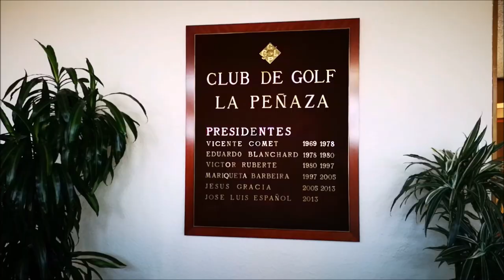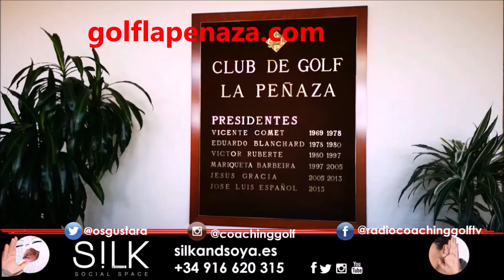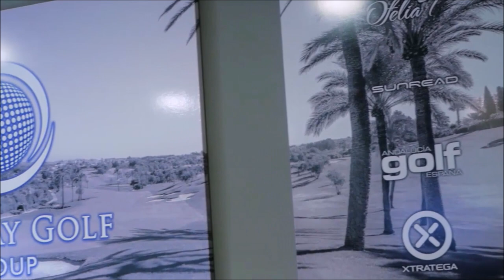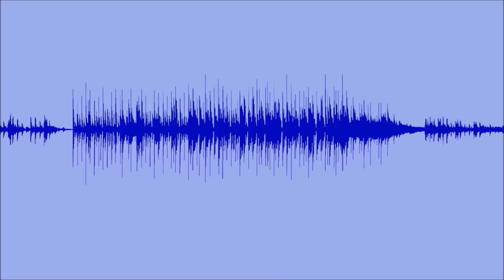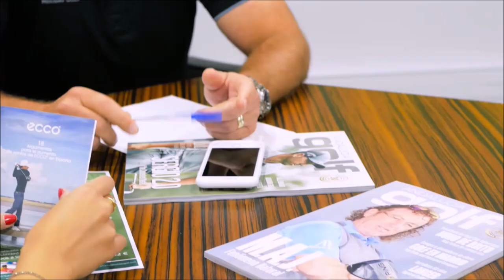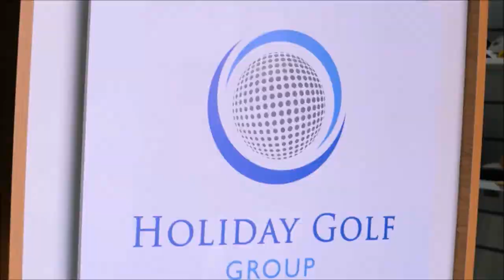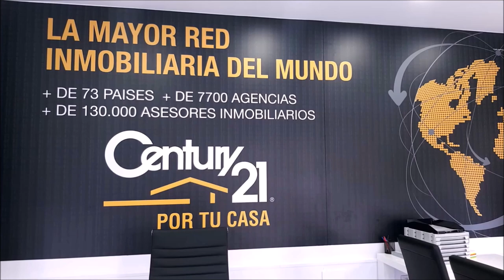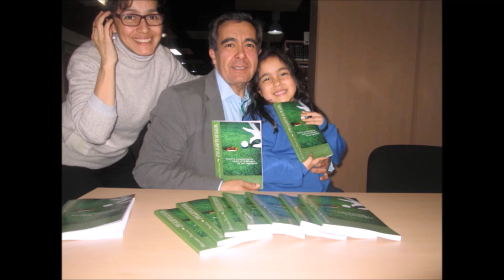52 ZARAGOZA DESTINO GOLF E HIPICA LA PEÑAZA 1º `PARTE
Programa  52 ZARAGOZA DESTINO GOLF E HIPICA 1º PARTE
Hemos realizado un viaje a Zaragoza, capital de Aragón, quinta ciudad más poblada de España, un gran destino de golf al cual hemos añadido también la hípica. Hemos estado acompañados además por dos exfutbolistas unidos al club de futbol, Real Zaragoza, Javier Arango y Andoni Cedrun
Nos hemos alojado en el hotel Ilunion La Romarena, excelente hotel lleno de comodidades, donde su director Jose Antonio Palau, un gran profesional y mejor persona, esta siempre pendiente de cada detalle para el buen funcionamiento del hotel y la buena atención al cliente.
Nuestra primera parada, El Real Club de Golf de La Peñaza  , un campo y un club espectaculares, donde hemos podido compartir golf y una amena e interesante charla con su PRESIDENTE  José Luis Español, Secretario  Javier Lasheras  y un habitual del campo el ex capitán del Real Zaragoza, Javier Paredes.
Una segunda parte la podrán disfrutar la semana próxima y en las siguientes, un extenso programa de hípica centrado en un clásico de la ciudad, el club Doble F dirigido por su dueño, Paco Franco y donde también nos acompaño Andoni Cedrun
No debéis perderos de este viaje a Zaragoza, destino de golf e hípica que estoy seguro os va a apasionar.

550.000 personas, al mes, interesadas en el golf, el turismo, la gastronomía, deportes….
3 programas semanales, más de 500 en 3 años.